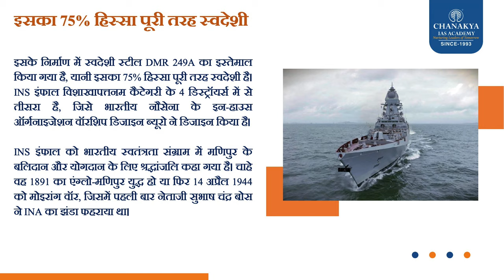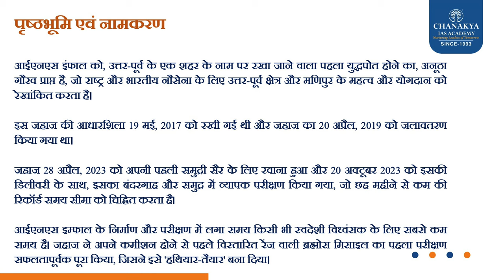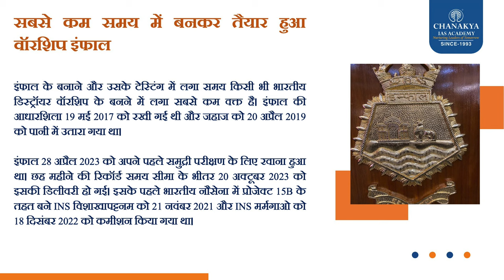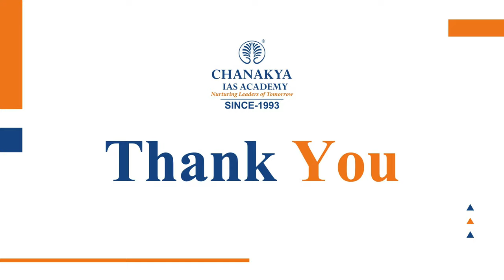BRAHMOS' मिसाइल से लैस INS Imphal Induction Of India's Most Powerful Destroyer l Current Affairs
हिंद महासागर में चीन की बढ़ती घुसपैठ के बीच नया स्टील्थ गाइडेड मिसाइल से लैस INS इंफाल वॉरशिप भारतीय नौसेना में शामिल हो गया। रक्षामंत्री राजनाथ सिंह ने INS इंफाल को मुंबई डॉकयार्ड में कमीशंड किया। यह वॉरशिप नौसेना की पश्चिमी कमान में शामिल होगा। यह डिस्ट्रॉयर वॉरशिप सतह से सतह पर मार करने वाली 8 बराक और 16 ब्रह्मोस एंटीशिप मिसाइल, सर्विलांस रडार, 76 MM रैपिड माउंट गन, एंटी सबमरीन टॉरपीडो से लैस है। रक्षा मंत्रालय के मुंबई स्थित शिपयार्ड मझगांव डॉकशिप बिल्डर्स लिमिटेड (MDL) ने इंफाल को बनाया है। इस वॉरशिप को बंदरगाह और समुद्र में टेस्टिंग के बाद 20 अक्टूबर 2023 को भारतीय नौसेना को सौंप दिया गया था। इंफाल पहला वॉरशिप है, जिसका नाम नॉर्थ ईस्ट के एक शहर पर रखा गया है। इसके लिए राष्ट्रपति ने 16 अप्रैल 2019 को मंजूरी दी थी।